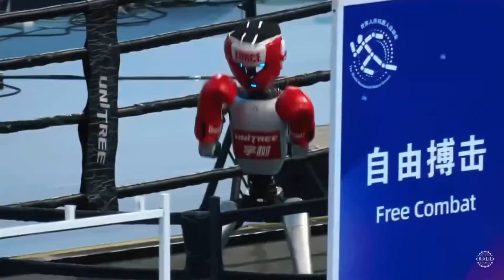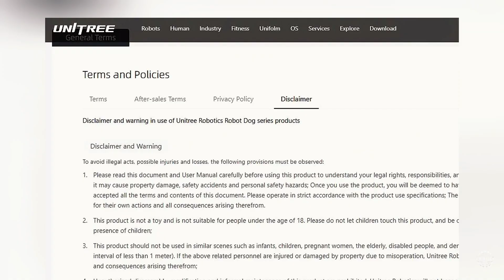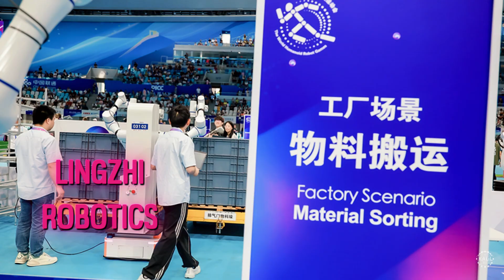China’s Robot Olympics SHOCK the World: Beijing World Robot Games Host 500 AI Robots!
As tensions simmer between the US and China, it's manifesting into bold displays where innovation doubles as a show of power.

Capping off an unprecedented showing of humanoids during the 2025 World Robot Conference, the city of Beijing is staging what amounts to an Olympics for machines, a calculated display of capabilities that have leapt far beyond what was possible just a year ago.

It's a spectacle engineered to inspire at home, impress abroad, and remind rivals that the contest for technological supremacy is as much about perception as it is power.

Correction:

3:09 1500M race, not 100M

0:01 – The first-ever World Humanoid Robot Games in Beijing
1:07 – Venue: National Speed Skating Oval
1:28 – Opening ceremony: artistic + athletic feats by humanoids
1:42 – Booster Robotics & EngineAI featured in showcase
2:04 – UBTECH’s Tai Chi panda robot & all-robot rock band
2:19 – Robot fashion runway with human models
2:45 – Unitree dominates track & field with H1 humanoids
4:44 – Viral crash: H1 collides with small robot & operator
5:30 – Unitree’s G1 robots in combat & obstacle course
6:19 – Martial arts event: PNDbotics' Adam wins gold
6:48 – Group dance: Terracotta robot army performance
7:25 – Jumping events: RobotEra’s L7 leaps 95 cm, world record
9:14 – Beijing AI Academy wins solo robot dance crown
9:44 – Industrial trials: humanoids in factories, warehouses, hospitals
10:38 – UniXAI sweeps hospitality challenges with Wanda 2.0 robot
11:20 – Closing ceremony + announcement of 2026 Games in Beijing